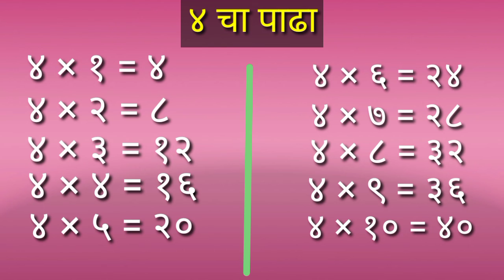४ चा पाढा झटपट वाचन ! ४ चा पाढा पाठांतर करण्याची सोपी पद्धत ! Table Of Four ! गुणाकार रुपात पाढे